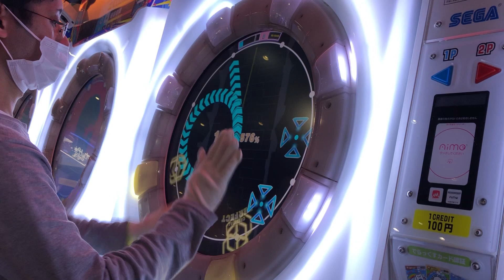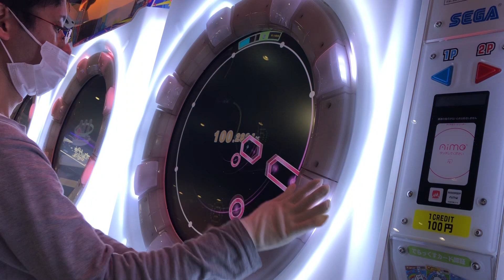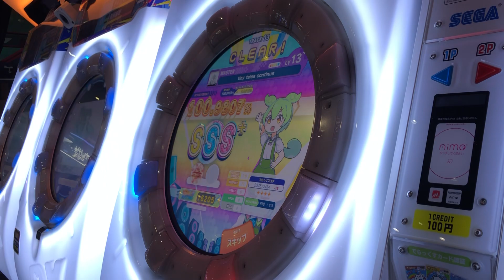【maimaiでらっくす】tiny tales continue MASTER AP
リズム
トリル
色々むずい